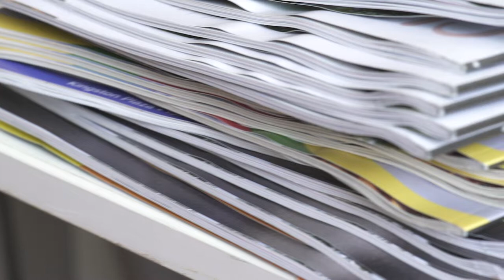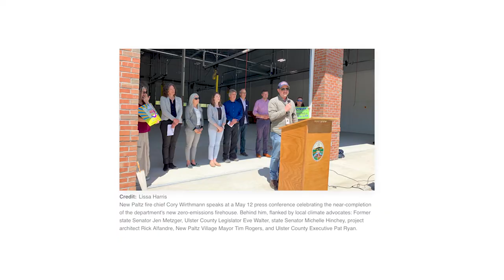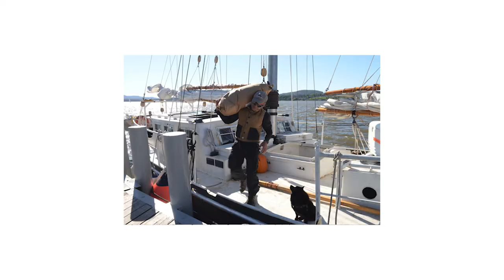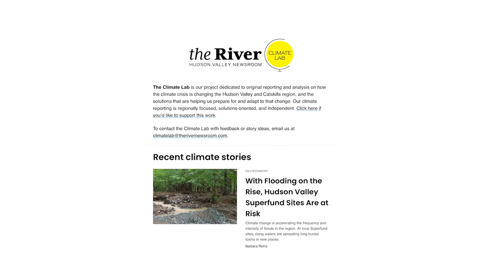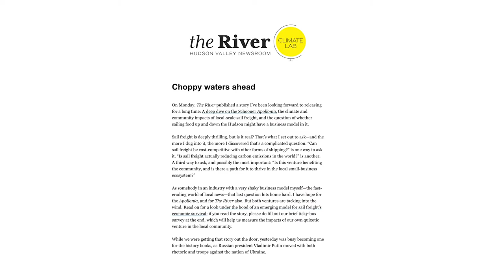Journalism impact: local climate solutions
When The River, based in New York's Hudson Valley, went reporting on a schooner shipping freight in the region, they couldn't have predicted the response the story would get. And they tapped into a confluence of strengths — people's passion to better their communities, the connective potential of solutions reporting, and the power of local news to make an impact.